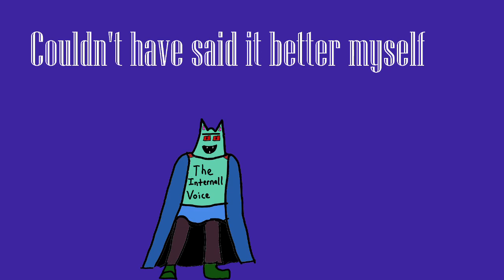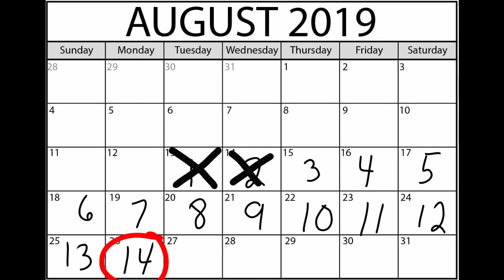D&D Story: Losing it all in Dungeons and Dragons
Dungeons and Dragons is not usually a game that can be won, or lost. The important word here is usually. This horror isn't about character death, or even a TPK. This D&D horror story is about losing something much more precious. Set to music!

Songs: the organic apple and Training in the Fire

If you like my content, check out my video game channel If you like my content, check out my video game channel